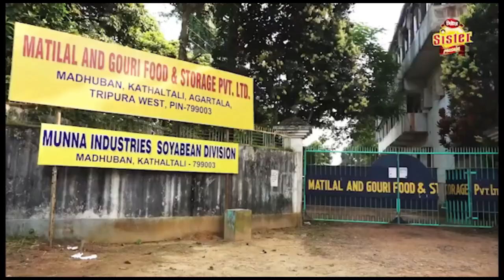কমলাসাগর বিধানসভার বিভিন্ন কেন্দ্রে নির্বিঘ্নে চলছে ভোট গ্রহণ!